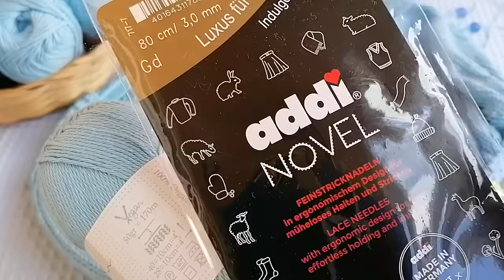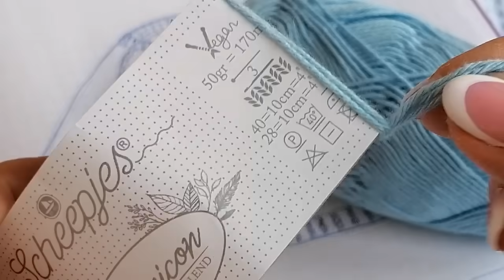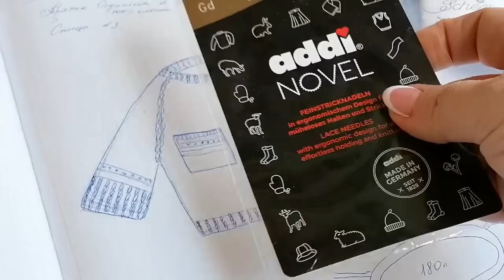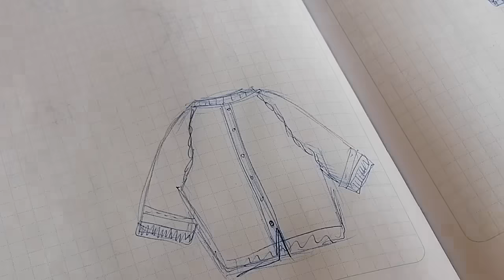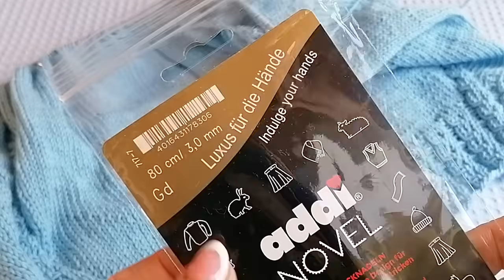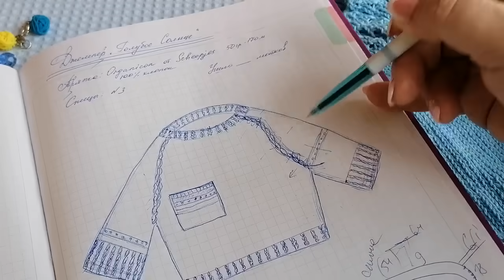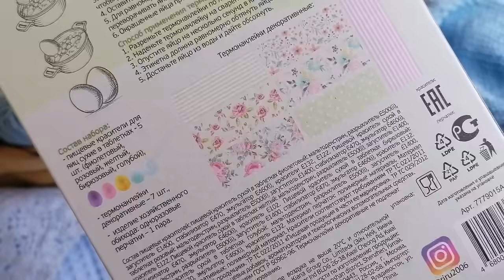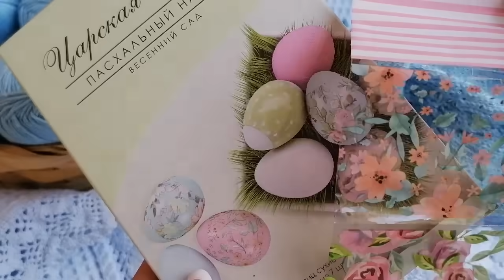ВЯЗАНИЕ🧶 Джемпер из Хлопка / Начало Процесса